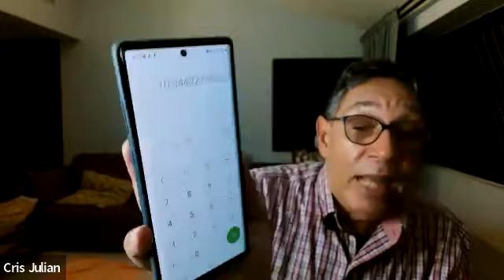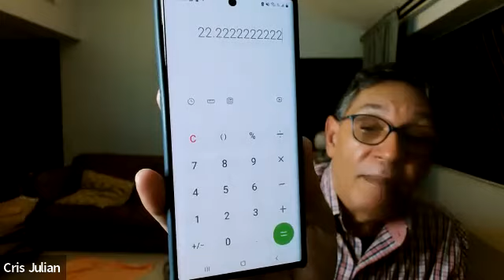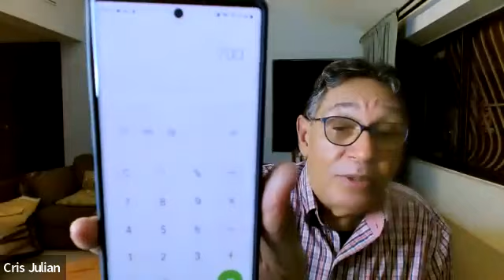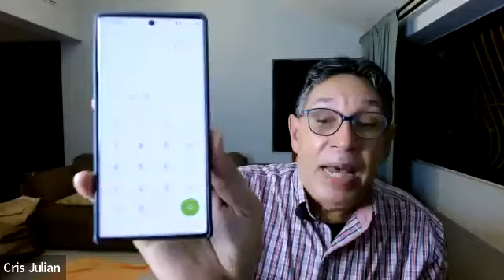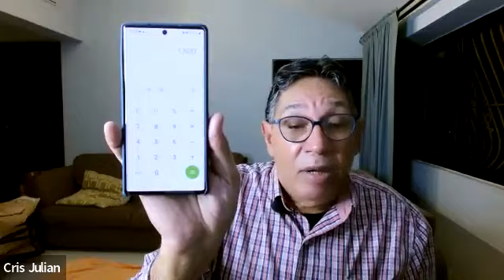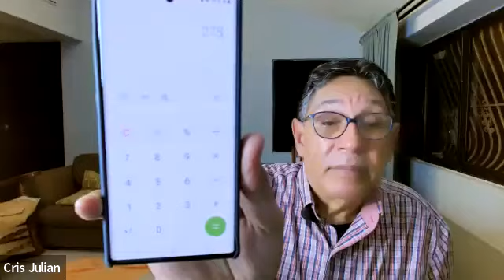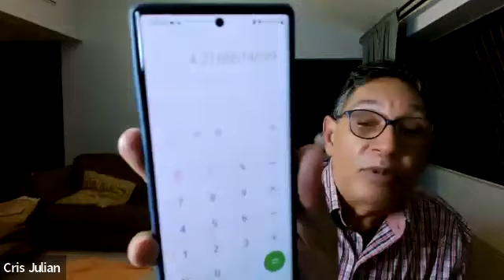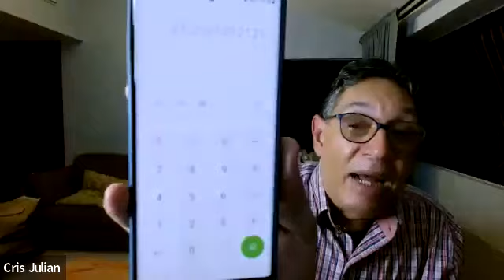CÓMO CALCULAR EL COSTO POR USO Y SABER EL PRECIO REAL DE LOS PRODUCTOS QUE COMPRAMOS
A las personas no nos enseñan a calcular el costo por uso.
Sin embargo, los ricos (empresarios, personas de negocio) y sus Departamentos de Compras tienen el costo por uso como uno de sus factores fundamentales a la hora de elegir un producto y un suplidor.
No es el único factor, pero pesa mucho.
Otros factores tienen que ver con:
1. Rendimiento
2. Seguridad
3. Manejabilidad
4. Disponibilidad
5. Conveniencia
El costo por uso es el verdadero precio de un producto.
¿Por qué no nos lo enseñan? Porque el comercio tradicional y los fabricantes tradicionales se benefician y les conviene que no sepamos cómo defender nuestro dinero y nos engañan con el precio.
Te lo repito: al pobre lo engañan con el precio.
Es lo falsamente barato, que en realidad representa un costo altísimo para las personas y familias.
¿Cómo se calcula el costo por uso?
Sólo tenemos que dividir el precio que pagamos por el producto entre la cantidad de usos que el producto proporciona.
Aquí es importante saber que tampoco nos informan sobre la cantidad de usos promedios, porque a los comerciantes y fabricantes les conviene que desperdiciemos y gastemos rápido el producto para que volvamos a comprar.
Incluso ya muchos productos en la parte de instrucciones no enseñan la dosificación correcta. Cuentan con el desperdicio.
Así, si compramos por precio y no por costo por uso, podremos estar perdiendo dinero, que es lo que le sucede a la inmensa mayoría de las personas.
Por ejemplo:
Digamos que la Marca A cuesta $800.00 pesos
Y la Marca B cuesta $600.00 pesos
El comprador común y corriente preferirá B en relación a A y dirá que A es una marca cara y B es económica.
Porque a esa persona LA ENGAÑAN CON EL PRECIO.
Ahora bien, ¿cuántos usos da la Marca A y cuántos usos da la Marca B? Eso es clave para calcular el costo por uso.
Digamos que la Marca A da 140 usos y la marca B da 30 usos.
El costo por uso de la Marca A es: $800 dividido entre 140 = $5.71
Es decir, cada vez que usemos la Marca A estaremos gastando $5.71
El costo por uso de la Marca B es $600.00 dividido entre 30 = $20 pesos.
Es casi un 400% más cara que la Marca A.
Eso no lo aprenden a hacer las personas y por eso el dinero no les alcanza.
Además, quien compra la marca B produce más basura, y pierde dinero en envases. Y tiene que dar más viaje al supermercado para reposición.
¿Eso está claro o se necesita mayor explicación?